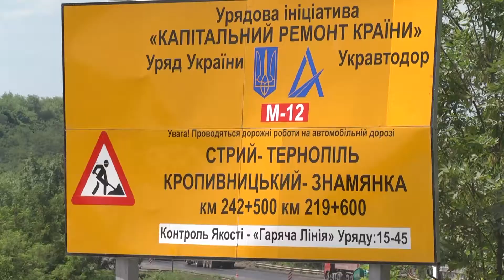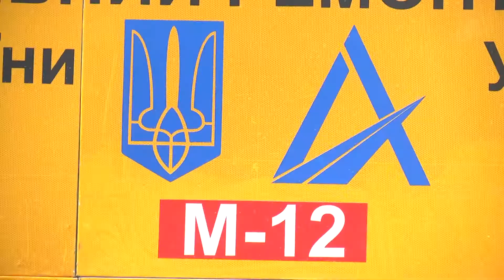Прем’єр-міністр України Володимир Гройсман проінспектував ремонти доріг.